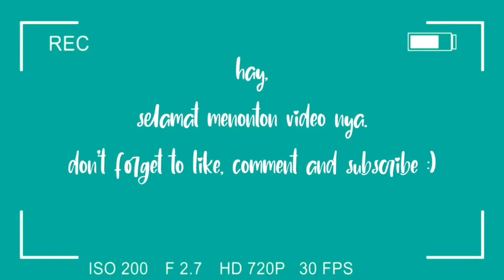CARA MEMPERCEPAT MUNCULNYA KONTRAKSI MENJELANG PERSALINAN IBU HAMIL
kontraksi persalinan gmbh & co. kg,